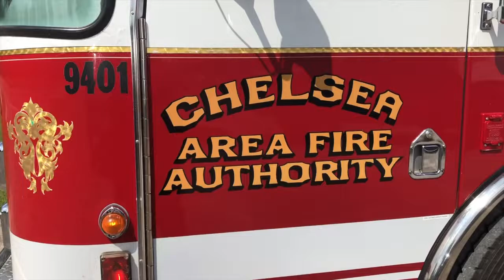Chelsea Area Fire Authority movie #1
March 2019-September 2019
Song: whatever it takes by imagine Dragons